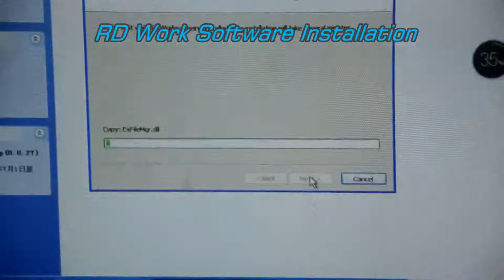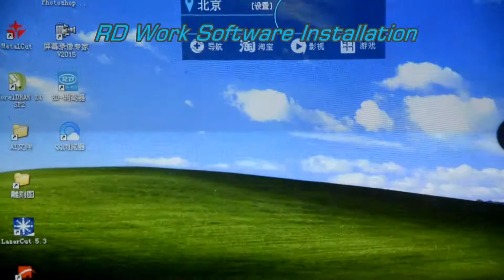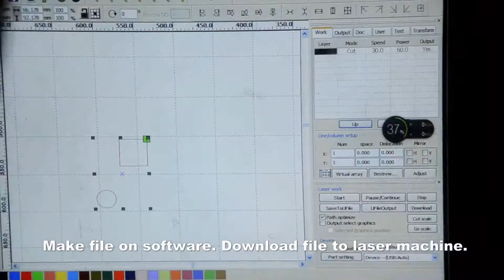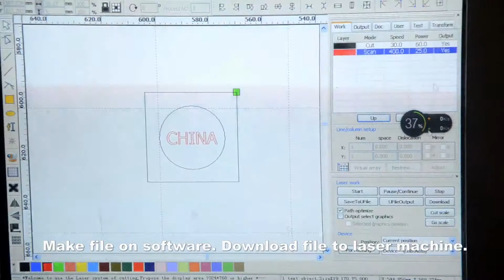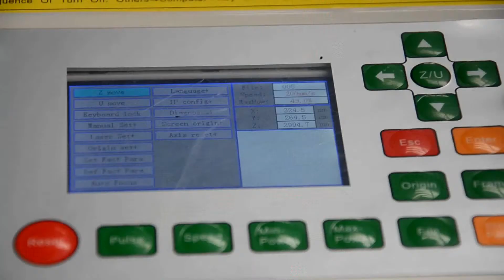Becarve Laser engraving&cutting machine operation video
becarve laser machine  instructions and installation video